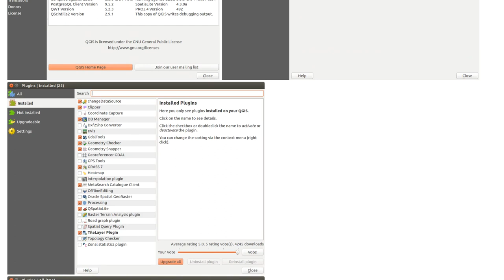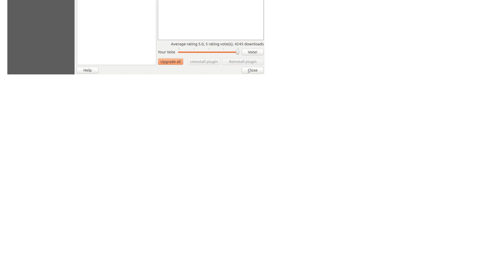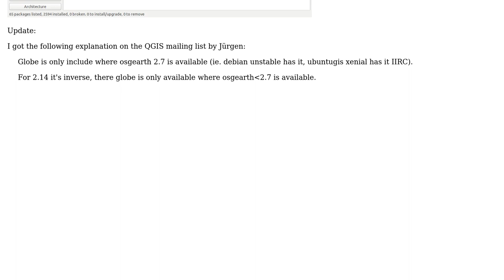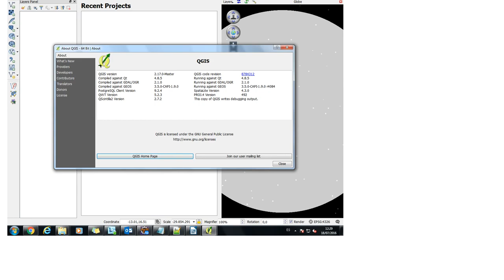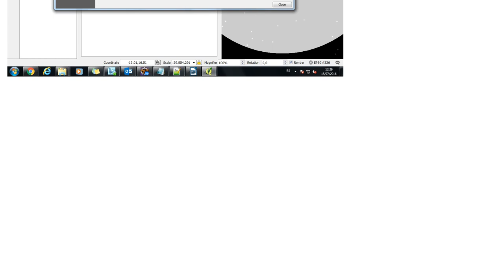GIS: Why is the Globe plugin missing in QGIS 2.17.0 master? (3 Solutions!!)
GIS: Why is the Globe plugin missing in QGIS 2.17.0 master?

With thanks & praise to God, and with thanks to the many people who have made this project possible! | Content (except music & images) licensed under CC BY-SA | Music | Images & others | With thanks to user underdark user Fran Raga user eclipsed_by_the_moon user AndreJ and the Stack Exchange Network Trademarks are property of their respective owners. You are responsible for your own actions.